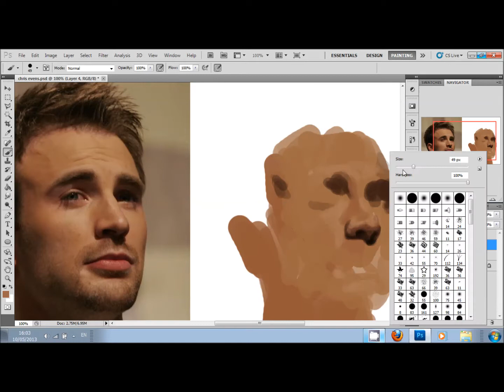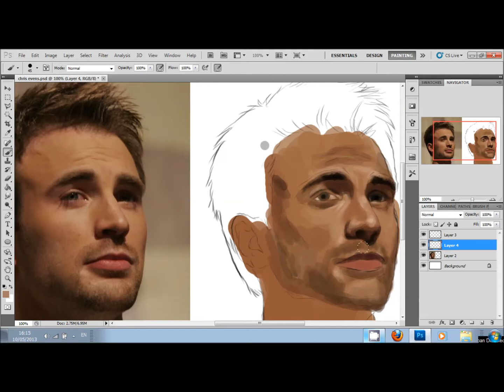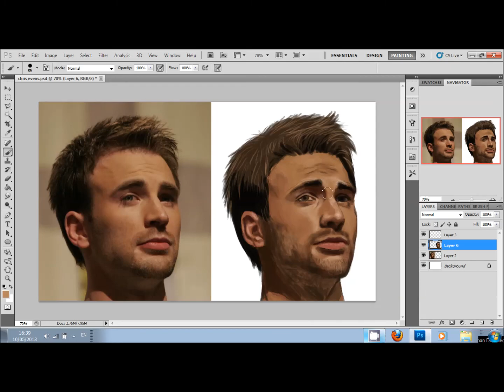Chris Evans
a 40min speedpaint of chris evans